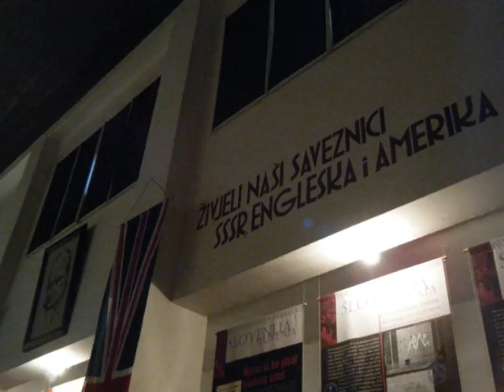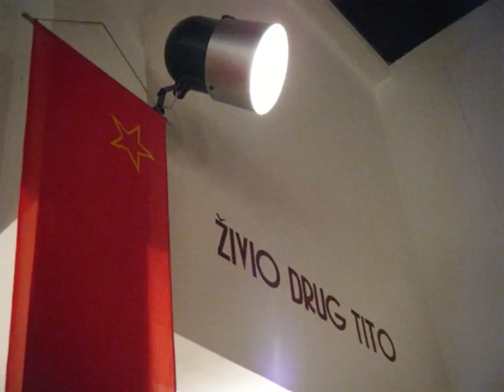AVNOJ Museum on Republic Day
Sunday was Republic Day in the former Yugoslavia. We took a trip to the AVNOJ Musuem in Jajce, Bosnia and Herzegovina.